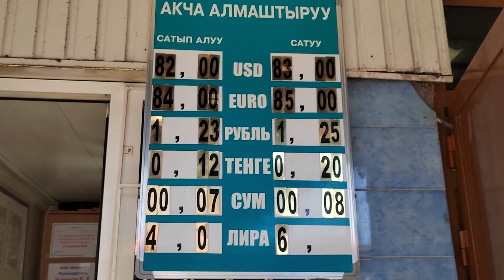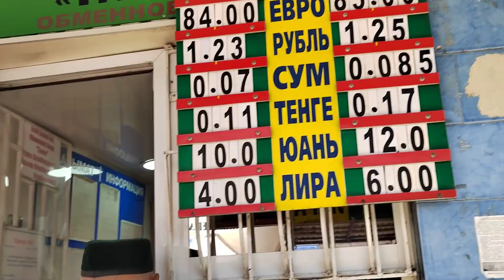КУРС ВАЛЮТ/ ОБМЕННИК 💱 БААСЫ/ 6 июнь 2022